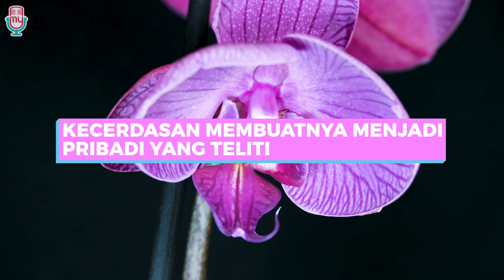MY ZODIAC ! Tipe-Tipe Si Zodiac // Edisi Aroma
Ini dia Tipe-Tipe Si Zodiac // Edisi Aroma yang ditemeni lagu-lagu MyMusic